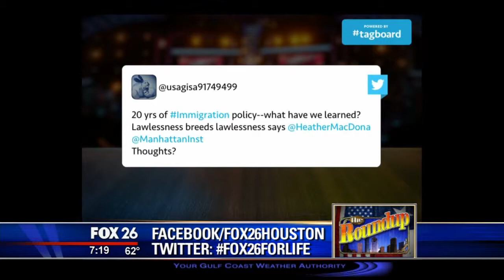Racial profilng could be OK in a bill headed through the Texas Senate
A bill working its way through the Texas Senate would allow law enforcement the opportunity to ask the immigrations status of those hey have detained.  If an agency refuses to allow the practice they would lose state funding.